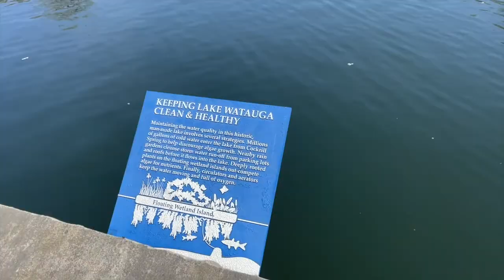MLSHD CENTENNIAL PARK PARTHENON REDLANDS GRILL & FANNIE MAE PARK 🇬🇷🇦🇺